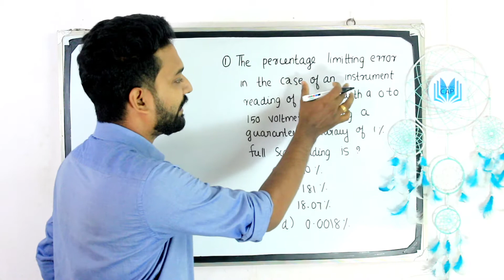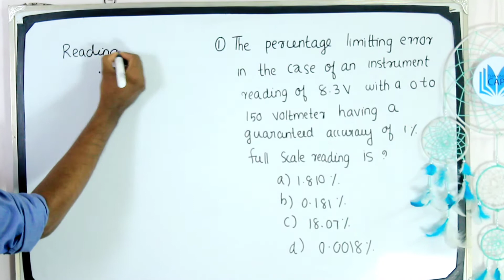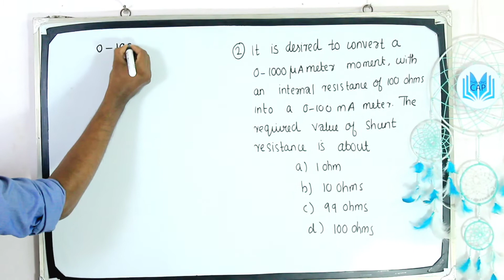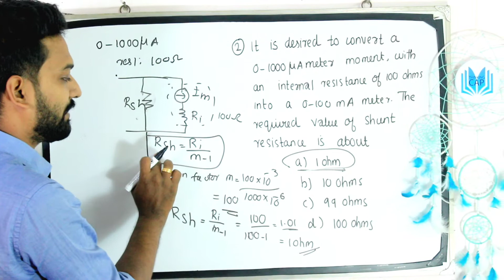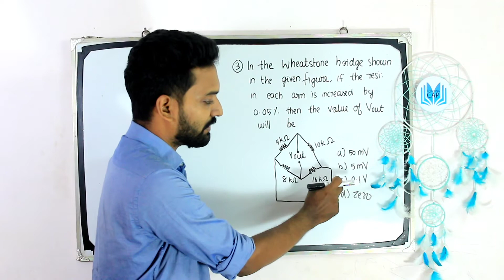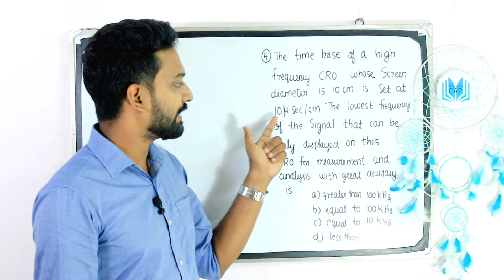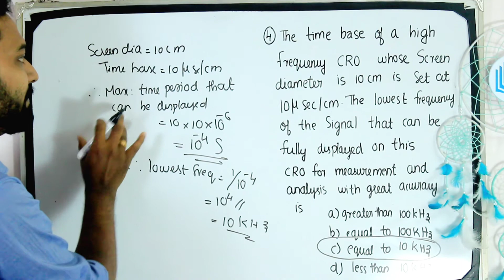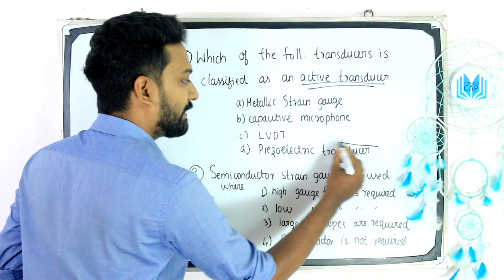Electronic Measurement MCQs- Polytechnic Lecturer/AsstEngg/Overseer/Draftsman/GATE/ESE/ISRO/DRDO